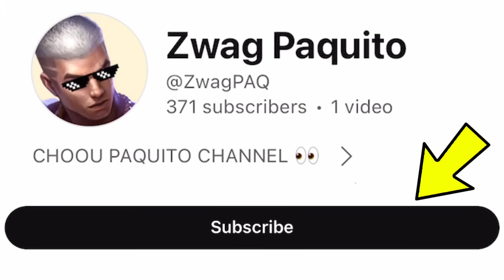ENEMY UNDERESTIMATE MY PAQUITO AND THIS HAPPENED… - Mobile Legends